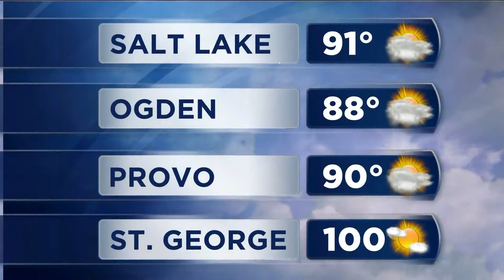fastcast Thu Jun 12 2014